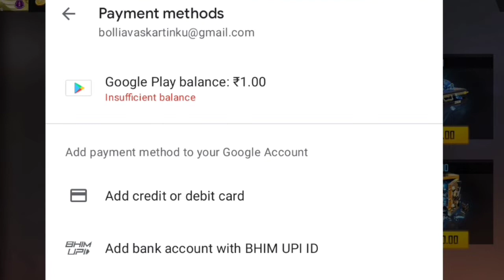Free Fire New Top-Up Event Full Details|| How To Unlock This Items తెలుగులోfreefire